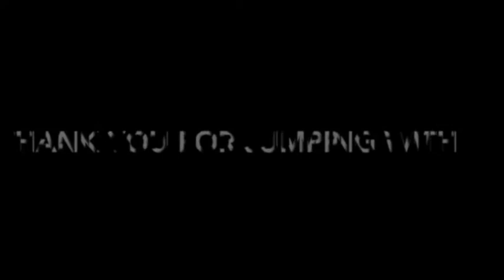Skydive Tennessee Francis Valletta